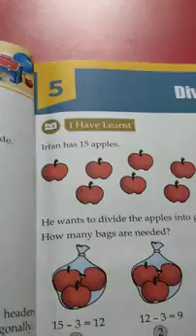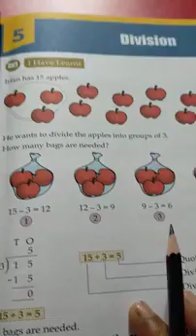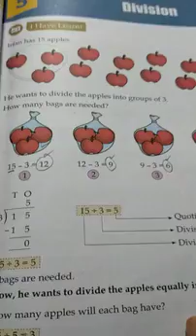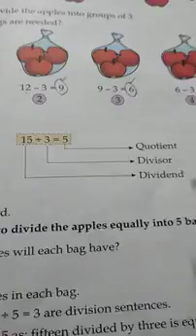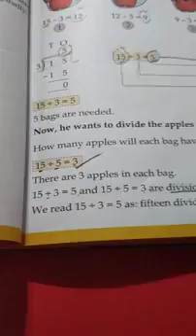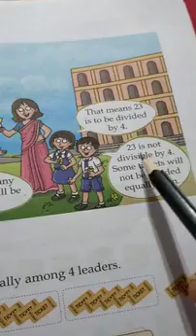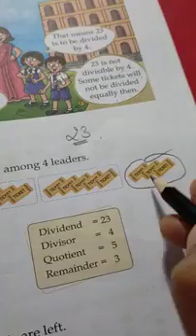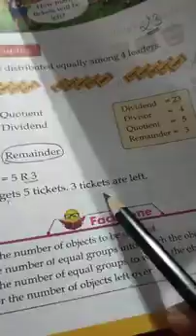CLASS 3 Maths ..Chapter 5 Division..Basic Concept